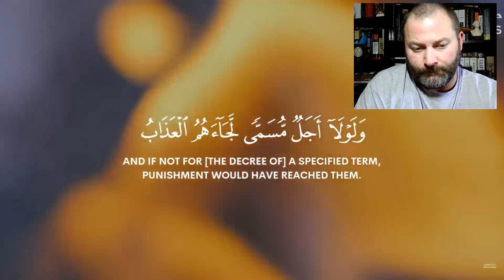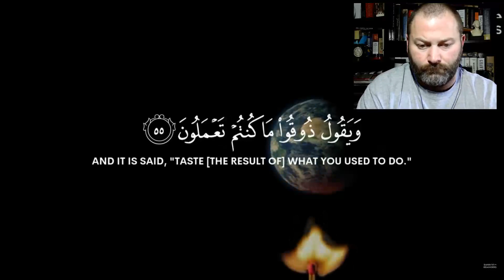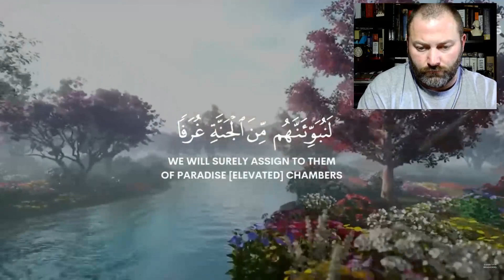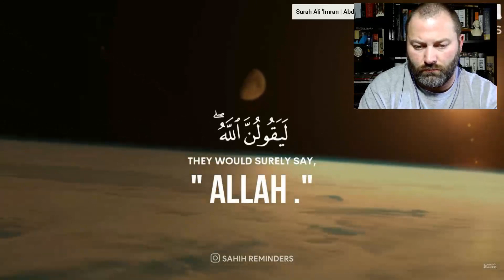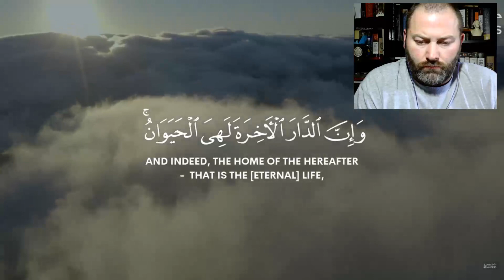Sahih Reminders Surah Al Ankabut Abdul Rahman Mossad Kris reacts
This video was short but it happens from time to time.
I am not able to monetize this video